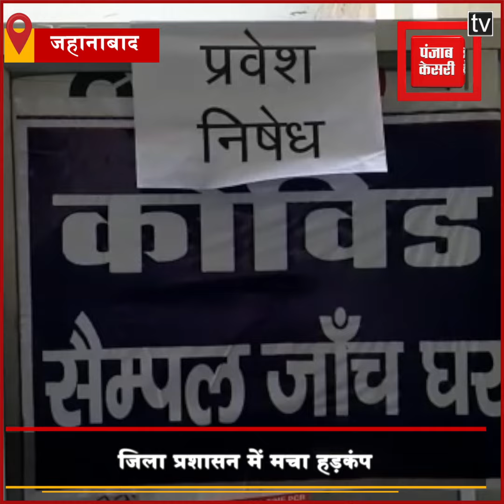Jehanabad में मिले 9 और संक्रमित मरीज,जिले में मरीजों की संख्या बढ़कर हुई 217